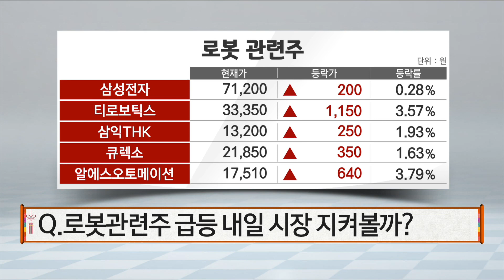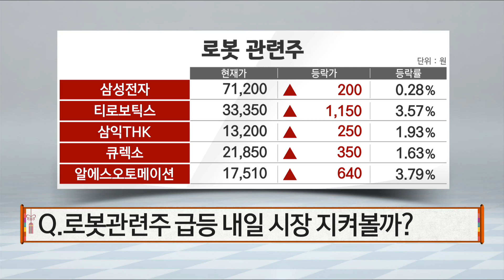[주상전화] 로봇관련주 급등, 전망은? / 'IAA 모빌리티 2023' 내일 개막